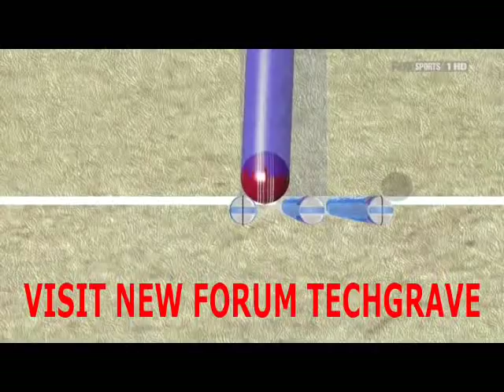MOHAMMAD ASIF MOHAMMAD AMIR & UMAR GUL BOWLING VISIT THIS FORUM TECHGRAVE.NET